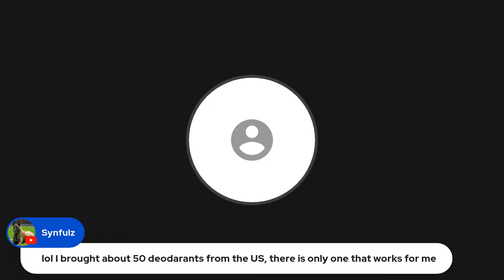Live from the Philippines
It's been a couple of weeks since my last live and it might be a little before i can do another one. Let do it!:)

If you watch my videos more than Netflix, consider buying me a cup of coffee:)

The camera I use in my videos is a Insta 360 and here's a